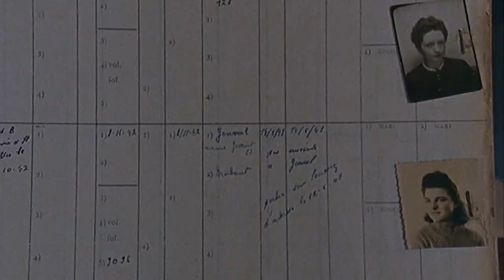From Auschwitz to Jerusalem - Immigration to Palestine of Hidden Jewish Children - DOCUMENTARY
A film by Michel Mees and Yvan Sevenans

From Auschwitz to Jerusalem tells the story of Jewish children, hidden children, who were often baptized during the war in order to survive the genocide. At the end of the war, many of these children, now orphaned, were recovered by the Jewish Agency and placed in gathering camps in Belgium. A long – both symbolic and real – journey in search of their lost identity then began for them. This clandestine journey would take them to Palestine.

Director : Michel Mees
Writers : Michel Mees, Yvan Sevenans
Images : Antonio Capurso
Sound : Josquin Cambier
Editing : Jean-Louis Martin, Jean Dewael
Commentary : Yvan Sevenans
Historical adviser : Jean-Philippe Schreiber
Producers : Willy Perelsztejn, Serge Decleer, Daniel Parmentier

51 minutes – Beta Digital – Stereo – Colour

A coproduction of Les Films de la Mémoire – Inedithing SA – RTBF

With the support of: 16/9 Action Plan of the European Union, Cinema and Audiovisual Centre of the French-speaking Community of Belgium, Special Funds of the French-speaking Community of Belgium

Distributed with the support of the MEDIA program of the European Union

Grand Historical Prize : XXIInd International Festival of the Art and Pedagogic Film, UNESCO House, Paris – december 1998